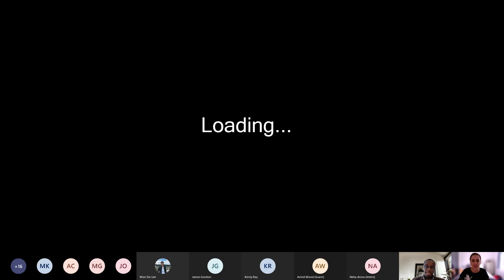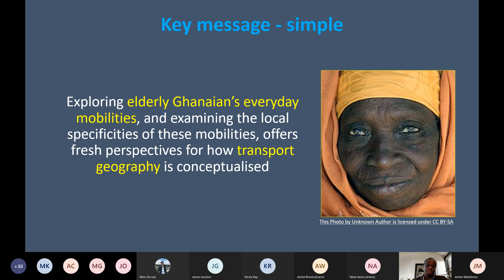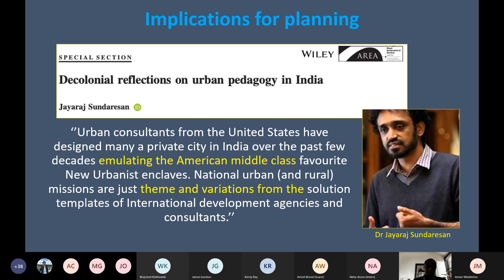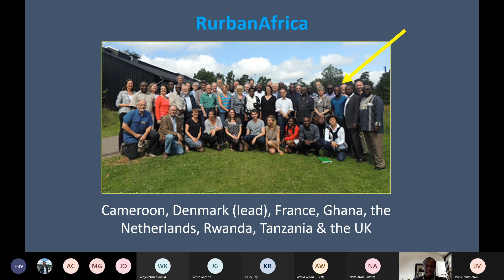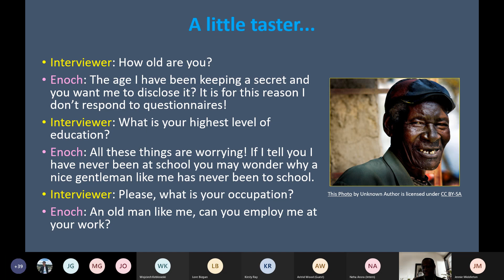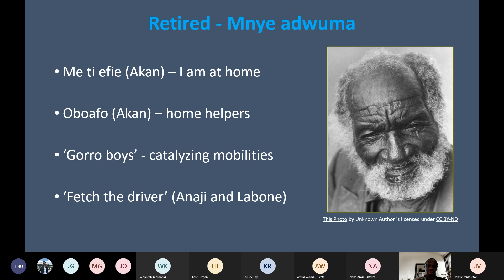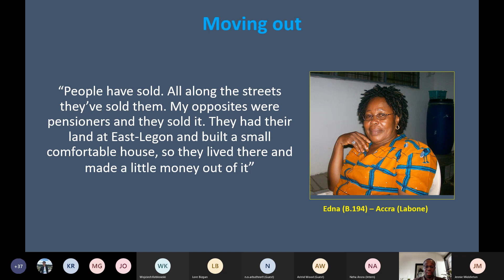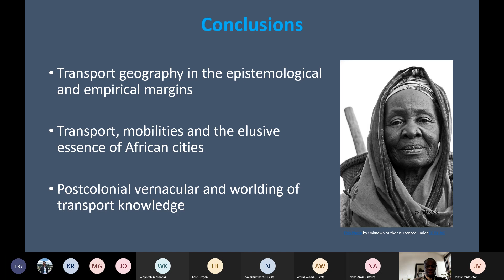Livelihoods in motion: age-related mobility, transport and livelihoods in the urban Global South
Dr James Esson, Loughborough University. Part of the 2021 Hilary Term Seminar Series at the Transport Studies Unit, University of Oxford.

Research on African urbanism tends to overlook how older people navigate and experience the city. This chimes with concerns that transport geography has yet to adequately attend to the agency of elderly residents in global South contexts or explore how the mobilities of this population group contribute to urban dynamics. Rather than viewing these observations as limitations in existing scholarship, this paper views them as opportunities to support recent efforts aimed at revealing ‘the elusive essence of African cities’. Based on qualitative data collection with older people residing in the cities of Accra and Sekondi-Takoradi, the paper introduces Ghanaian vernacular into the transport geography lexicon. It is argued that this approach offers a way to generate empirical and theoretical perspectives that are more attuned to the urban experience as encountered and shaped by elderly populations in sub-Saharan Africa. Through doing so, the paper outlines forms of spatial and social mobilities, intergenerational relations, and imaginaries embedded in older people’s experiences of ageing outside of global North contexts.